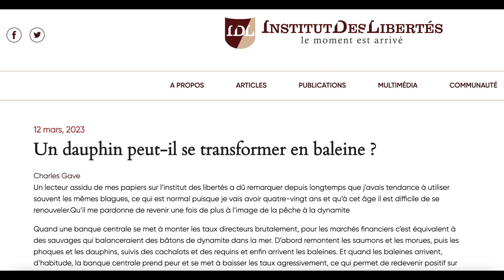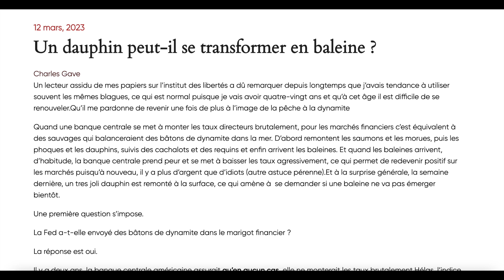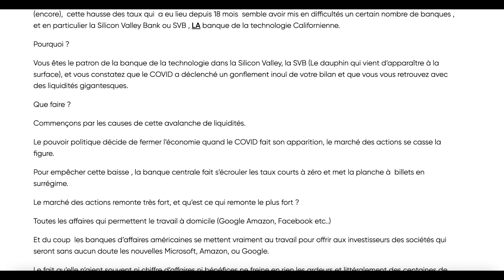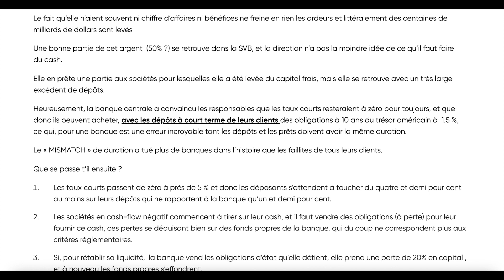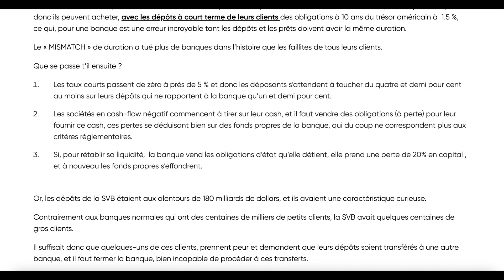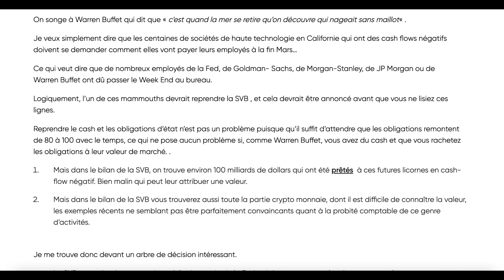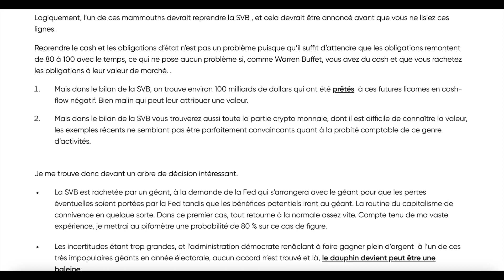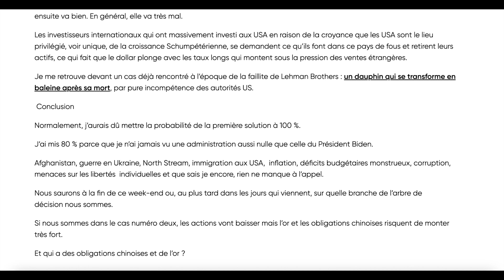Podcast: Lecture article de Charles Gave : Un dauphin peut-il se transformer en baleine?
Ceux qui ont des notions de pêche à la dynamite savent que les petits poissons remontent avant les gros.
Si vous remplacez "poissons" par "banques" et le "bâton de dynamite" par "l'augmentation brutale des taux d'intérêt", vous serez alors en mesure de comprendre l'humour de Charles Gave :)
L'ombre du dauphin SVB (Silicon Valley Bank) cache-t-elle celle d'une baleine tuée par la secousse en profondeur?
Bonne écoute.